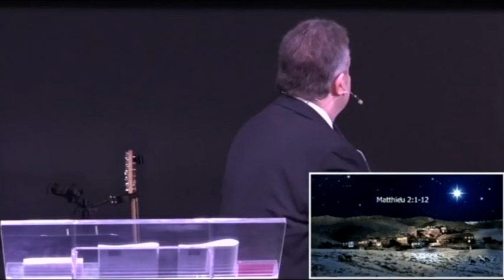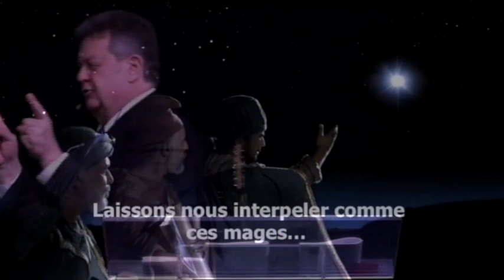Les Hérodes du XXIème siècle | Pasteur William Joutet [Prédication du 22/12/2019]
Nous sommes à quelques jours de Noël où le monde chrétien célèbre la naissance du Sauveur, du Messie, du Roi des rois. En relisant dernièrement les différents évènements qui sont relatés dans les deux évangiles Matthieu et Luc, mon attention a été attirée par l’attitude du Roi d’Israël tout à fait différent du Roi David qui lui était un véritable adorateur.